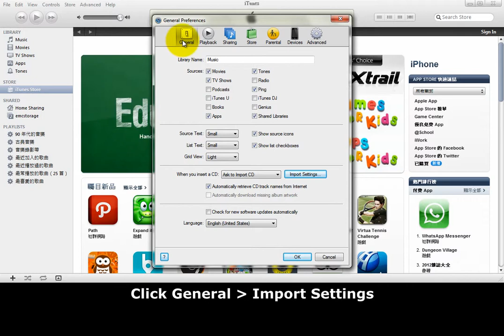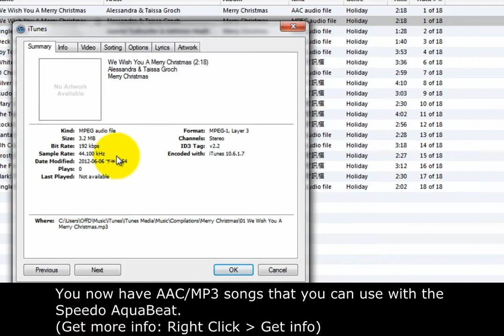iTunes convert music - for Aquabeat 2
The Speedo Aquabeat 2 will only work with music files that are encoded as *.mp3,  *.wma and *.m4a(130kbps). This video will show you how to convert your iTunes music to play on the Aquabeat 2. If you are like a lot users you have music that you imported to your music library form CD's and music that you purchased form iTunes.
Precautions!
Purchased music form iTunes is copy protected and should not be shared. That mean it cannot be convert.